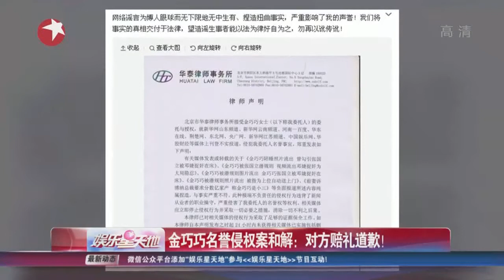《看看星闻》:金巧巧名誉侵权案和解：对方赔礼道歉！ Kankan News【SMG新闻超清版】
今天（4月21日）上午，演员金巧巧现身北京朝阳法院双桥法庭，亲自参加了她自己的名誉权维权案的开庭。